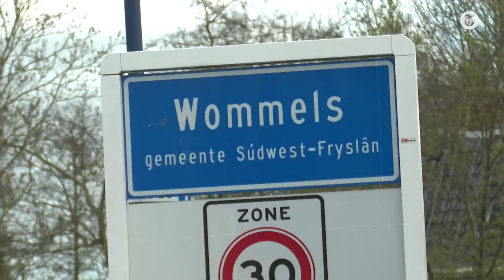Dorpsgenoten Habtamu de Hoop kwaad: 'Wat doet Derksen nog op tv?'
In het Friese Wommels, de woonplaats van Tweede Kamerlid Habtamu de Hoop (PvdA/GL), zijn veel bewoners helemaal klaar met Johan Derksen. De opiniemaker zei dinsdag in Vandaag Inside dat de politicus 'geen echte Fries' is.